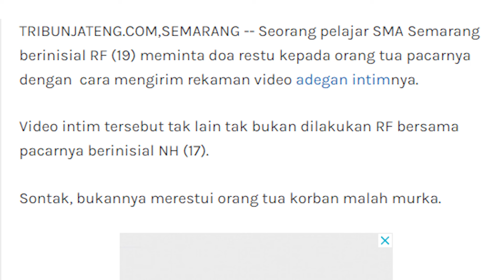Gw kombek bikin konten ngopi gara-gara berita ini...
Hiburan & obrolan gak penting doang bang... Santai yak...